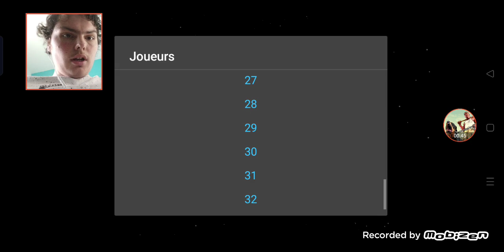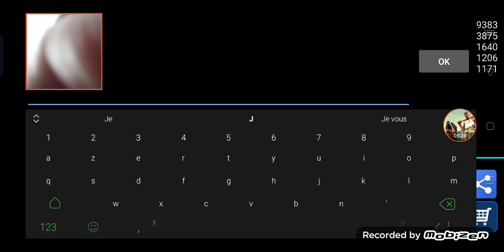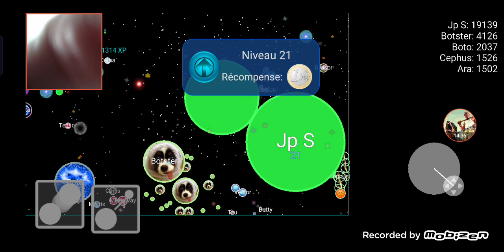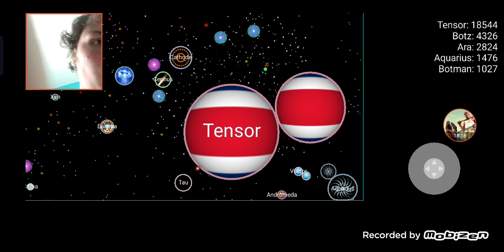NEBULOUS.IO - Gameplay FR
Dans cette vidéo, on découvre un nouveau jeu qui s'appelle Nebulous.io (c'est un jeu un peu comme Agar.io). Si vous n'avez jamais connu ce jeu, dîtes le moi en commentaire.

Comme d'habitude, je vous mets tous les liens pour cette vidéo.

Lien pour pouvoir télécharger tous les jeux de l'éditeur (sous Android)

Si cette vidéo vous a plu, n'hésitez pas à vous abonner en activant la cloche de notification, en likant la vidéo, en partageant la vidéo et en mettant un commentaire sous cette vidéo.

Je vous dis à la prochaine pour une nouvelle vidéo.